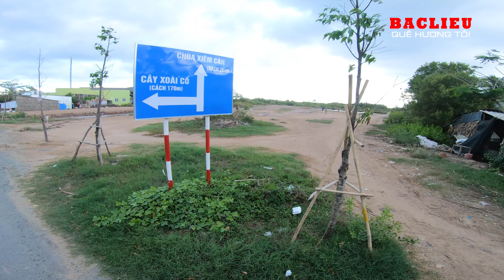Hình ảnh đoạn đường đi ra cánh động điện gió Bạc Liêu năm 2021